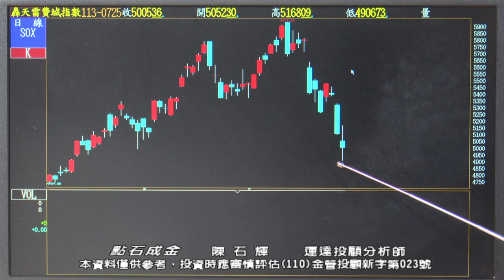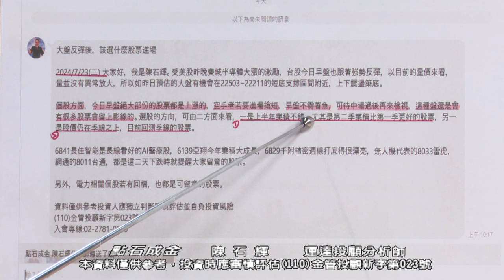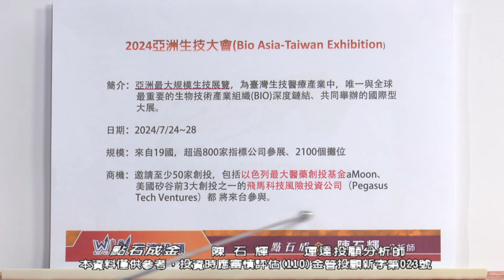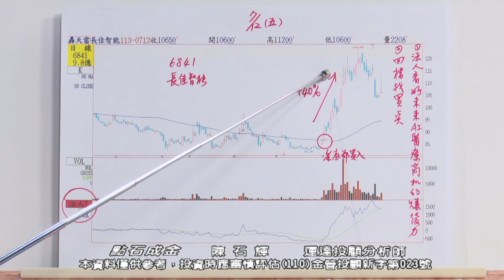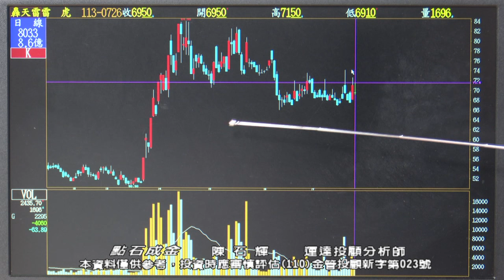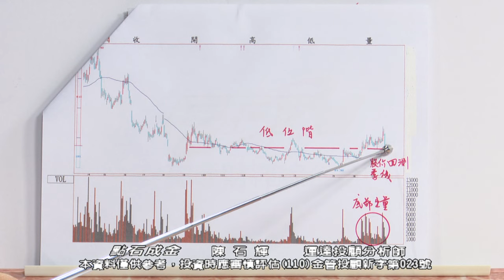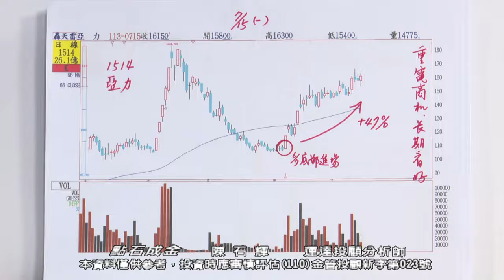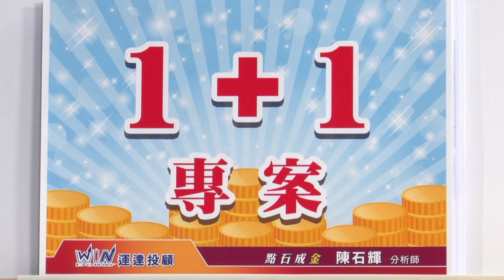20240726 1200 陳石輝 點石成金